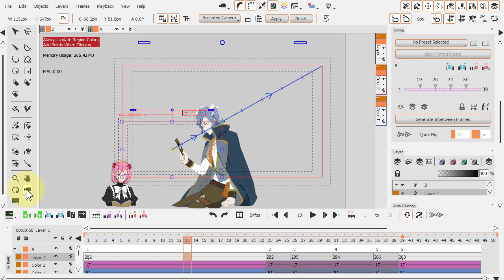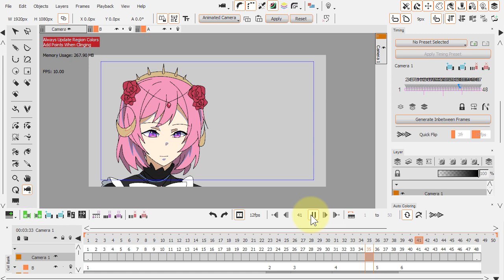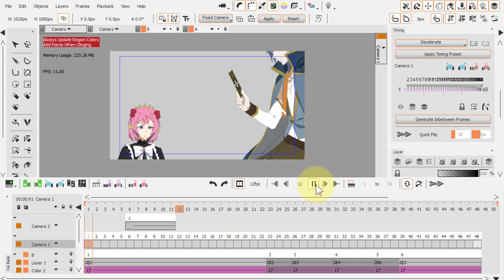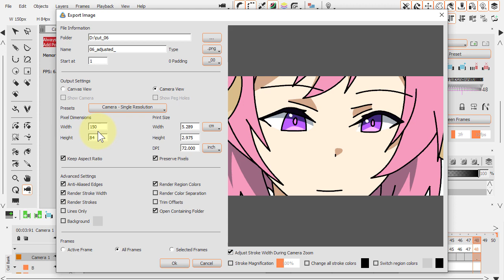Animated Camera and Automatic Stroke Width Reduction - CACANi 2.1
CACANi 2.1 brings the new animated camera and automatic stroke width reduction features. You can switch between a fixed or animated camera for your animations. Multiple cameras can be stacked to create a camera switching effect.

Thick strokes can be distracting when the camera zooms in too close to your characters. In addition to the animated camera, a new feature, 'Adjust Stroke Width during Camera Zoom', lets you reduce the stroke widths automatically when the camera zooms into your characters.

Let us know whether CACANi is useful to your animation creation!